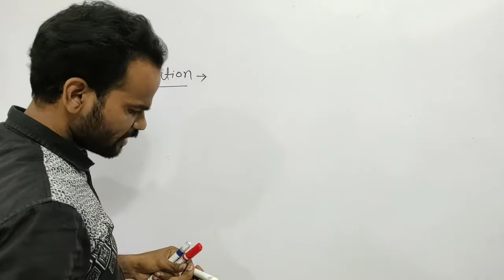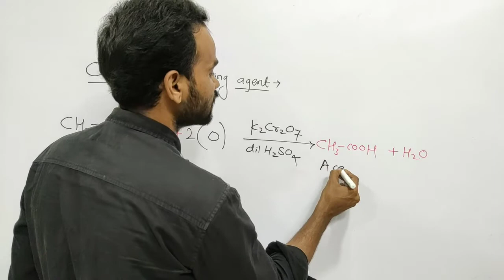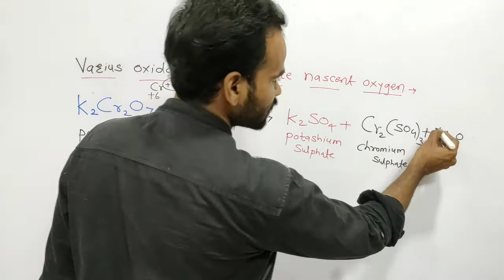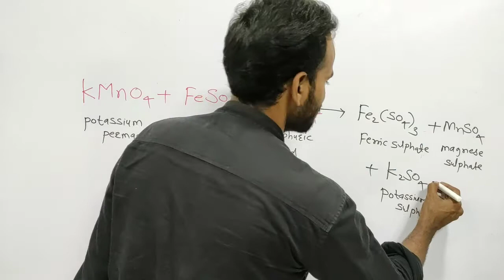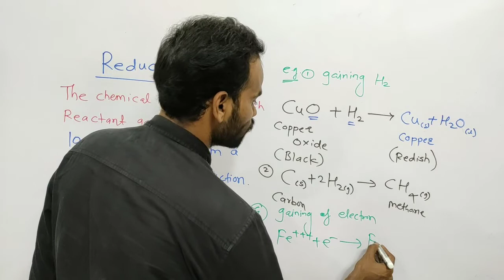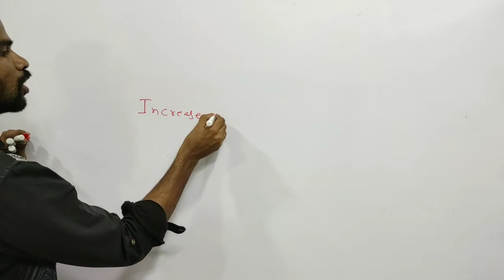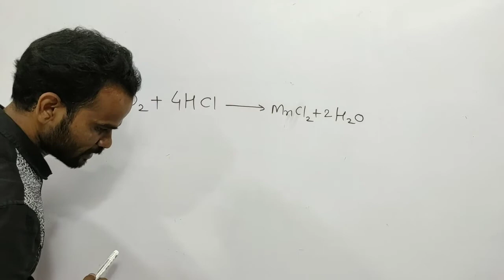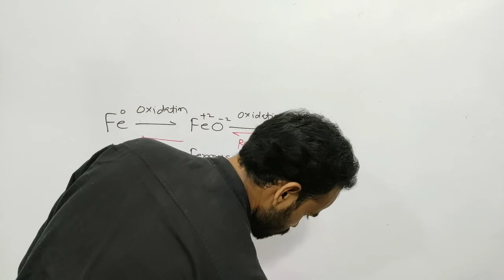10th Science & Technology !!Chemical Reaction & Equation#07 !!Oxidation Reduction & Redox Reaction!!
in this video sajid sir explain
reduction
oxidation
redox chemical reaction in detail